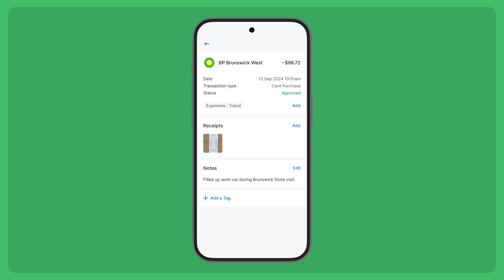Zeller Tutorials: How to manage expenses with Zeller Corporate Cards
Learn how to track and manage business and team expenses, upload receipts, and attach notes to individual expenses to streamline reconciliation.

Does your business need a better expense management solution? Try Zeller Corporate Cards free for the first 60 days.